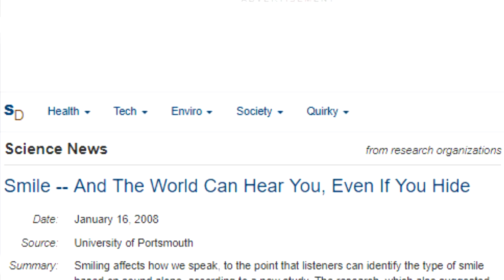فوائد مذهلة للابتسامة استفد منها | عبدالدائم الكحيل